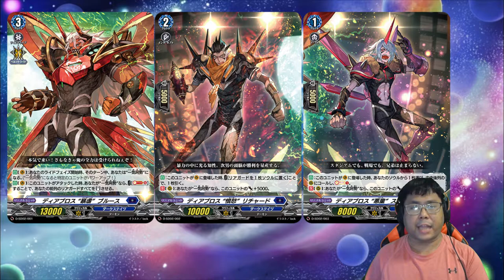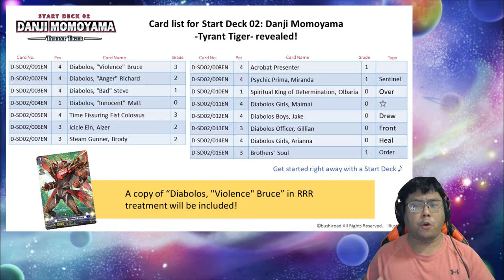Final RUSSSSSSSSHHHHHH! - Week 5 Livestream Recap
We are less than 4 weeks away from overDress and what have we learnt from this past Vanguard Livestream with Dark States? Tune in today on our Livestream Recap!